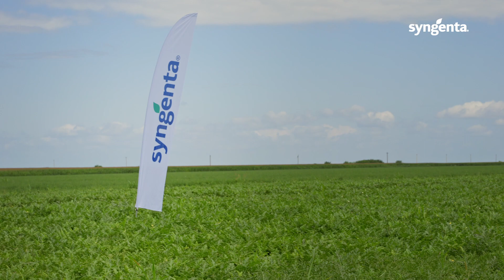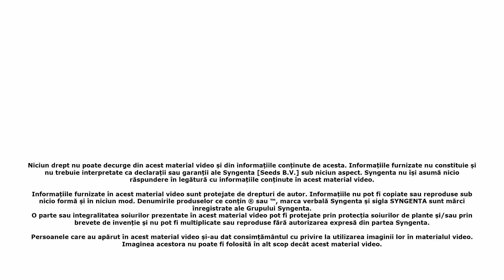Fascination - Pepene verde fara seminte - Testimonial Andrei Boitos, Gheorghe Doja, jud. Ialomita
Prezentare realizată în iulie 2021 în localitatea Gheorghe Doja, jud. Ialomița.

Fascination este un pepene verde fără semințe, cu fruct mare, având o greutate medie de 8 - 10 kg.

Este recomandat pentru plantare pe segmentul mediu - timpuriu.

Fructele au formă oval - alungită, pulpa este dulce și zemoasă, cu un gust foarte bun.

Fascination se remarcă printr-o capacitate foarte bună de transport și păstrare, atât în câmp, cât și recoltate.